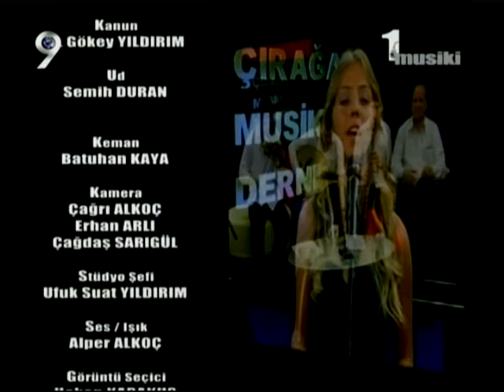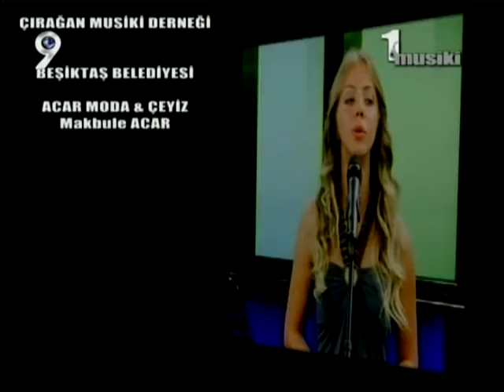MÜSLÜM SÖYLER'LE BAŞKA AÇIDAN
AYHAN BAHÇELİ VE ÇOK ÖZEL KONUKLARLA BAŞKA AÇIDAN